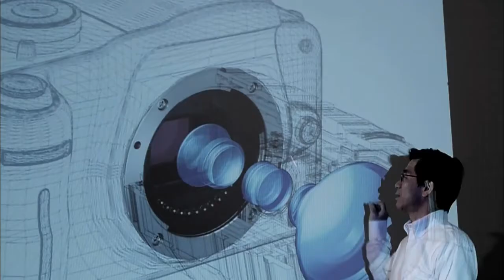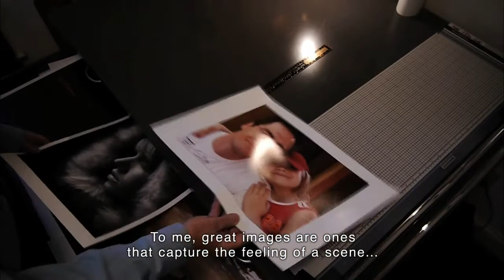LUMIX Special Story "Great Lens Make Great Cameras"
Photo quality depends mainly on the lens. It's the most essential part of the camera which is why LUMIX refuses to compromise in its development and production. Everything from optical design to manufacturing is done in-house with no compromising at any stage of the process. New ideas are continually applied to overcome challenges. Here's the story behind. Learn and feel the spirit of LUMIX.
*Special comment from the world-reknowned photographer Bruce Dale on LUMIX lenses and cameras is also available.